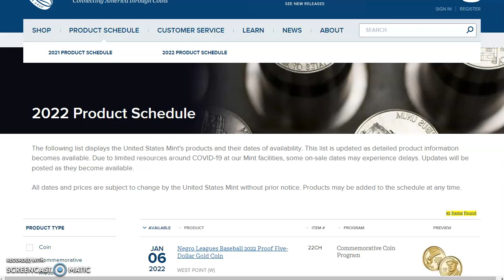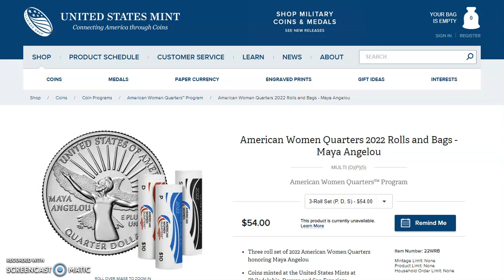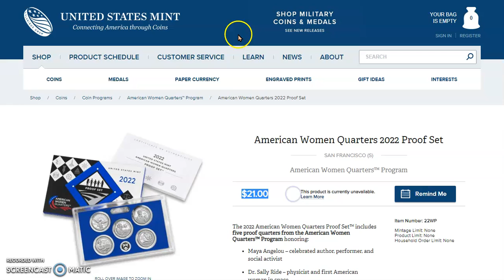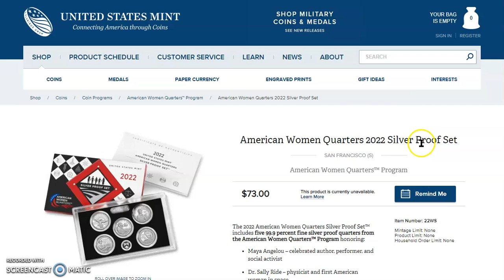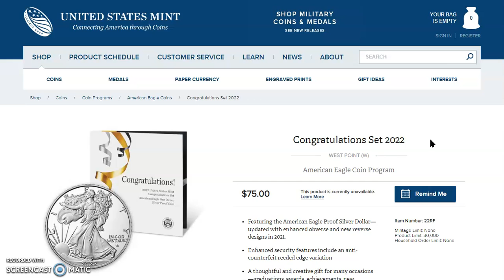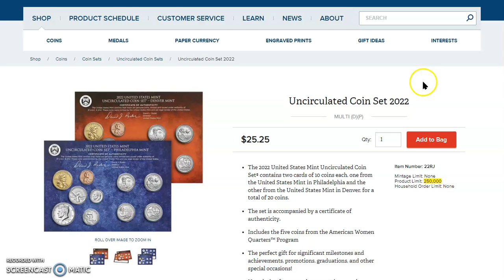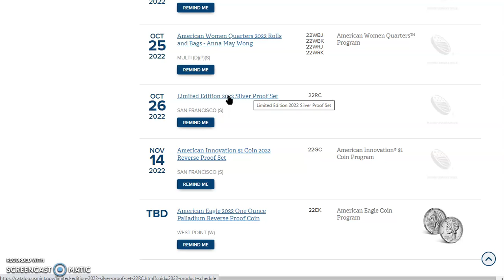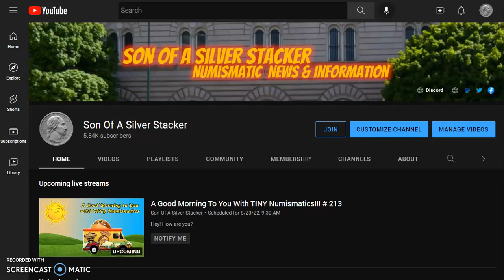A Rundown Of 2022 US Mint Products That Have Been Released So Far This Year & My Take On Them!!!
Welcome, in today's video we ask you to join us at APMEX to look at the live spot prices.

Kool & The Gang - Too Hot (1979 LP Version) HQ